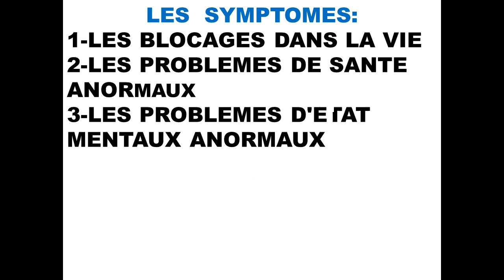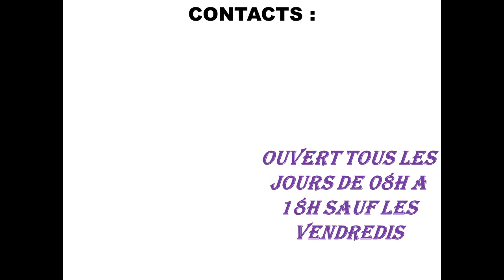L'ONG Médicale le Coran Guérit (OMCG GUINÉE)